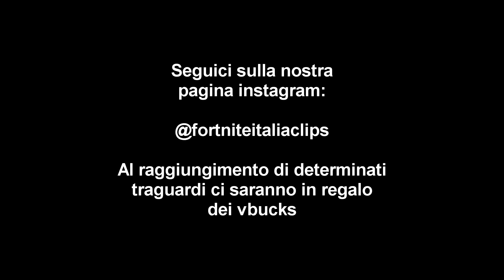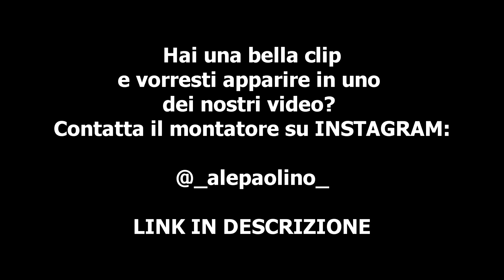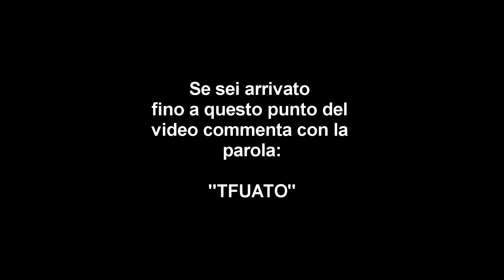TFUE RIMASTO CON 3 HP MOSTRA COME SALVARSI DA OGNI SITUAZIONE NEL NUOVO METÀ DI FORTNITE!